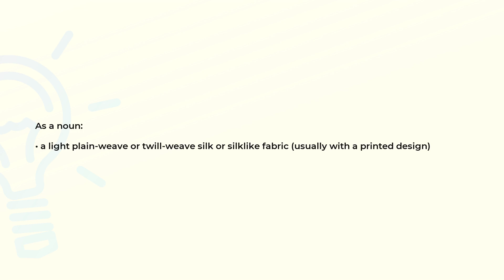What is the meaning of the word FOULARD?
Definition and spelling of the word FOULARD.

(00:00) Intro
(00:07) As a noun
(00:17) Spelling

As a noun (00:07):
• a light plain-weave or twill-weave silk or silklike fabric (usually with a printed design)